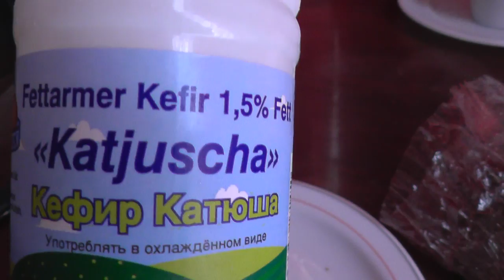МАЛЬТА: утро в городе Сент-Джулианс ... Malta San Ġiljan